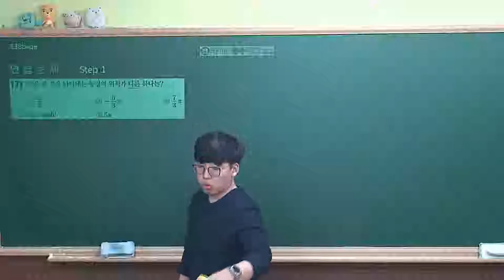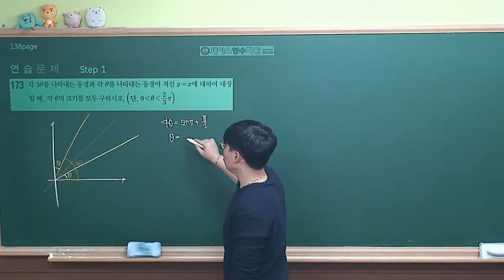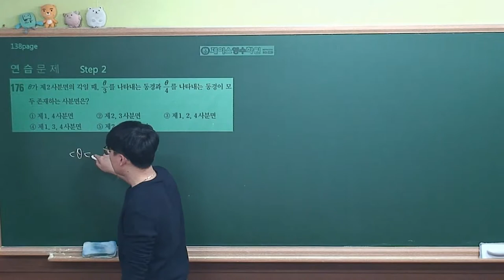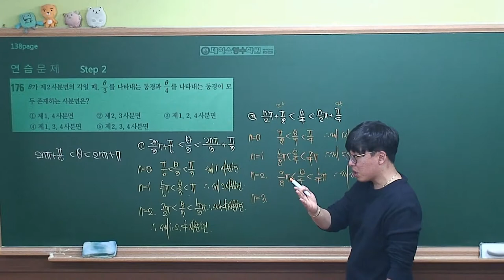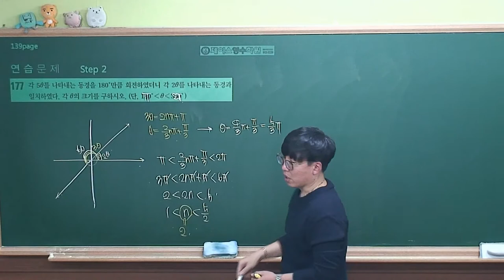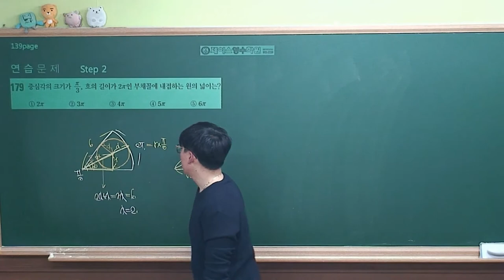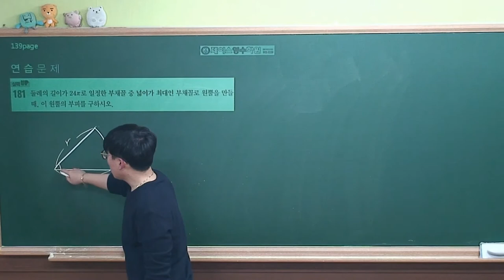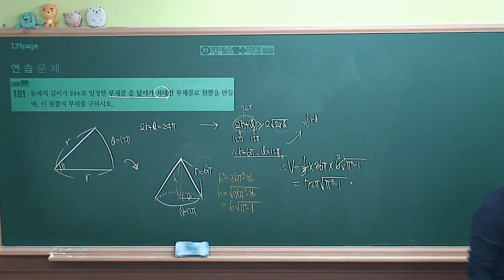[수학1 개념원리(2019 고2)] Ⅱ-1(2)연습문제 step1,2&실력up (#171~#181)